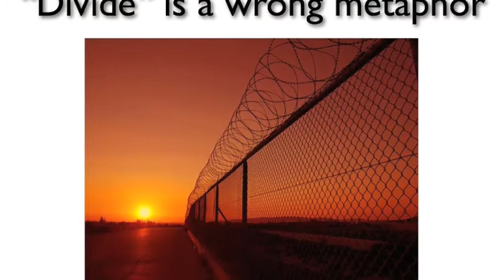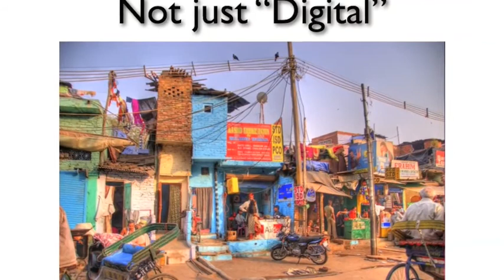A New Metaphor For The Digital Divide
Lecture at the California School Of International Management by David Orban

The current metaphor that we use to represent the difference in the use of technologies among people is dangerously wrong. The 'digital divide' is not a divide, and it is not only digital. In this lecture a new metaphor is proposed to better analyze what should be done to better take advantage of what technology has to offer.

David Orban